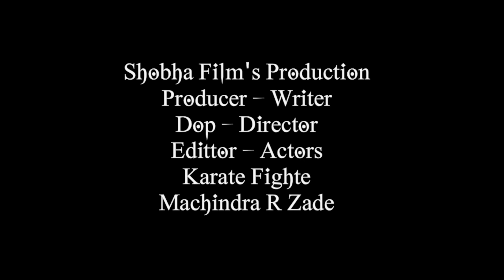MACHINDRA_R_ZADE KARATE FIGHTE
Shobha_Film's Production
Producer_Writer_Dop
Director_Edittor
Actors_Karate Fighte
Machindra_ R_ Zade